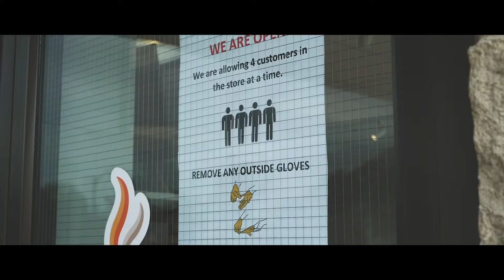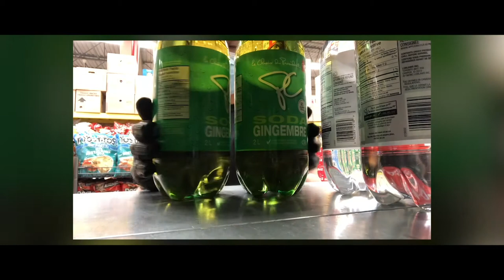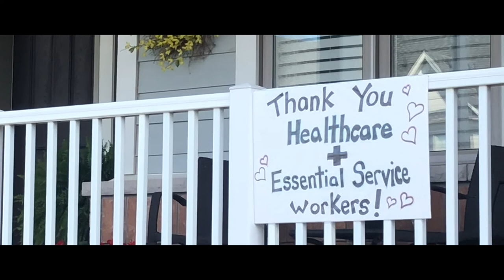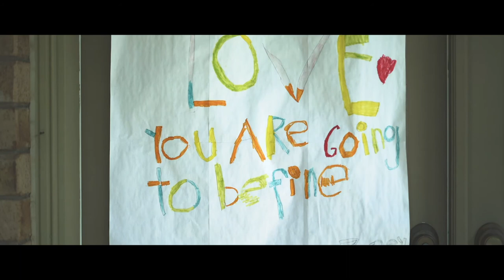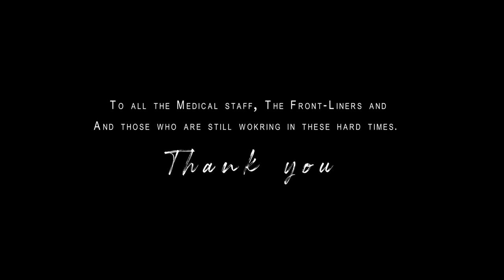The Frontliners | a COVID-19 Documentary film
OFFICIAL SELECTION
Cinego Shorts 2021

OFFICIAL SELECTION
Niagara Canada International Film Festival 2021

AWARD WINNER
EdiPlay International Film Festival 2021

OFFICIAL SELECTION
International Symbolic Art Film Festival (ISAFF) 2021

FINALIST - "BEST NEW FILMMAKER"
Canadian Diversity Film Festival 2021

AWARD WINNER
Reale Film Festival 2020
While COVID-19 forces us to self isolate, these workers had to sacrifice their lives for their families in order to continue to sustain their future. Join the journey and listen to their experiences and opinions about the virus and the people who chooses to ignore it.
When COVID-19 came to Canada, everyone feared for the worse. New rules, regulations, and safety measures were at an all time high. These workers, with different jobs and different stories, explained how they've been adapting to change and how we as the people, must take action to protect ourselves and others.
MAJOR THANKS MY NEIGHBOURS FOR RECORDING YOUR WORKPLACES!
Written & Directed by; Alex Siles
Storyboard Artist; Alex Siles
Cinematography by; Alex Siles
Edited by; Alex Siles
Audio Mixed by; Alex Siles
Music Score by; “Deskant”
The Steady Creep of Endless Sleep //
“Chagall”
Brique a Braq
 // “369”
Blue Adrian
 // “Shame on you”
Bradford Nyght